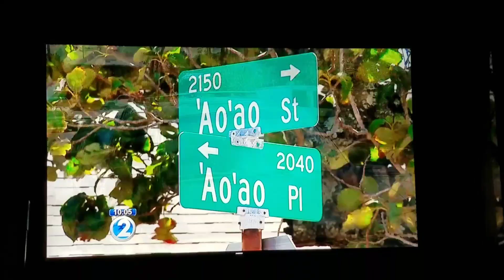Mizuno on Fox News talking about the RPZ for his district